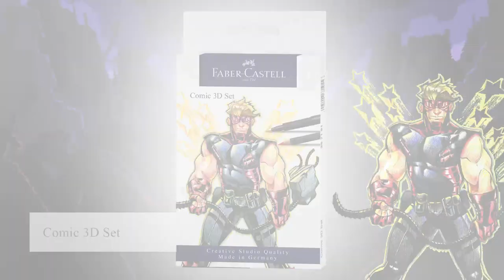Drawing superheroes- Making of Ben alias Sgt. Robustus (The Famazings)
Due to a volcano erupting on the island of Ignivo, strange substances were emitted into the atmosphere, resulting in the island dwellers’ bodies changing - they developed superpowers. These superpowers are now handed down from one generation to the next.

The Famazings are a family of superheroes.

Ben, the father of the Famazings family, has supernatural strength and endurance. With these powers, he joins his family in the fight against evil.

Faber-Castell has given each family member their own comic set. Depending on the set, you have different pencils, colours and opportunities to unleash your creativity.

The Comic 3D Set contains Pitt Artist Pens, Goldfaber Aqua watercolour pencils, a Goldfaber graphite pencil, a sharpener and an eraser. This is why it is perfect for creating realistic drawings and illustrations.

So you too will now become part of our comic family!

You will find more information on us and our products